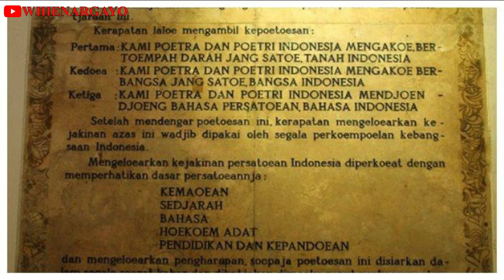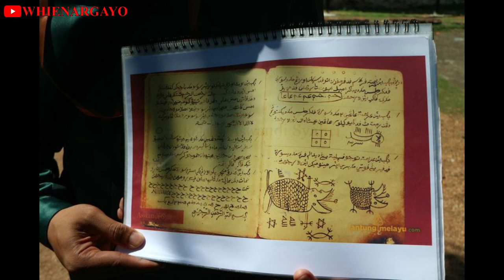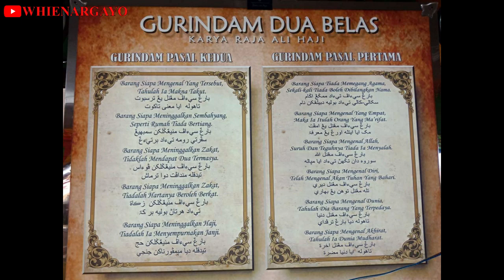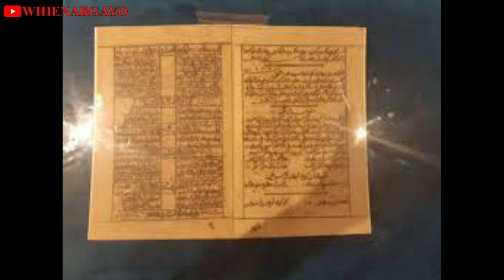Raja Ali Haji Tokoh yang Merancang Asal Usul Bahasa Indonesia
Adalah Raja Ali al-Hajj ibni Raja Ahmad al-Hajj ibni Raja Haji Fisabilillah bin Opu Daeng Celak alias Engku Haji Ali ibni Engku Haji Ahmad Riau.
Arya Ajisaka dalam bukunya Mengenal Pahlawan Indonesia mengatakan, Ia dilahirkan pada tahun 1808 Masehi di pusat Kesultanan Riau-Lingga di Pulau Penyengat, Kepulauan Riau. Raja Ali Haji merupakan tokoh  penting di dunia bahasa dan sastra Melayu. Pengaruh pemikirannya terhadap perkembangan dunia Melayu sangat nyata pada hasil karya-karya sastranya. Karyanya dijadikan sumber rujukan dalam tradisi penulisan klasik maupun modern.

Tak hanya itu, RAH juga membuat sebuah pedoman yang menjadi standar bahasa Melayu yang merupakan cikal bakal Bahasa Indonesia. Berkat jasanya, Presiden Indonesia Susilo Bambang Yudhoyono memberikan gelar Pahlawan Nasional kepadanya pada 10 November 2004.

wikipedia